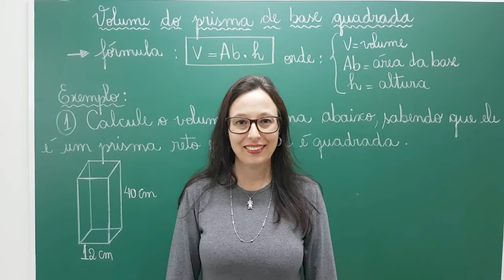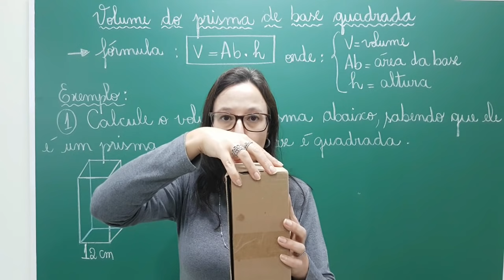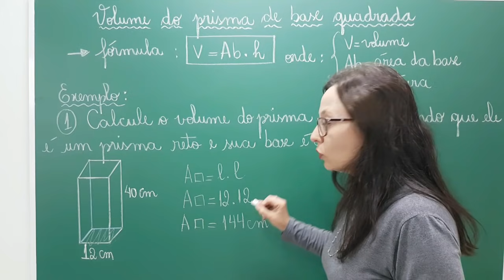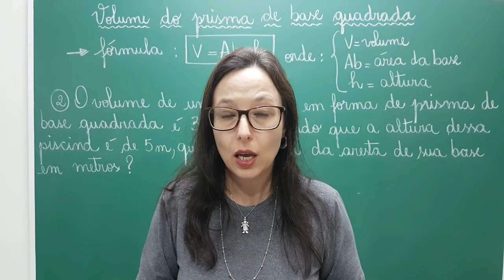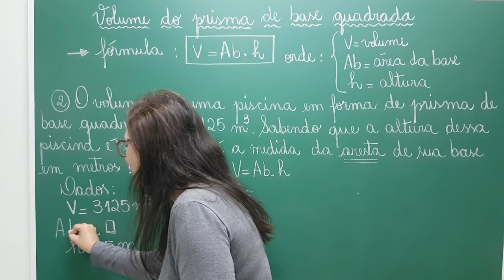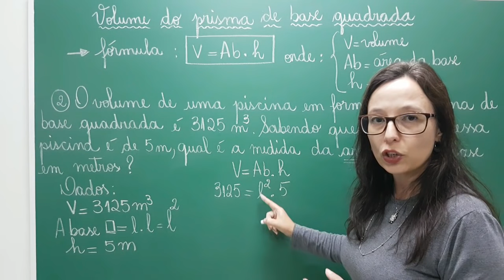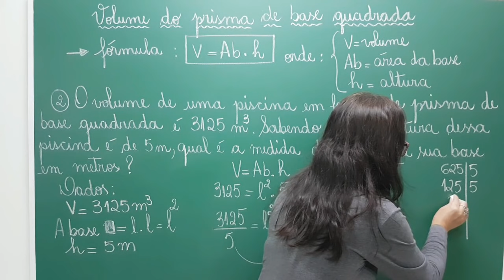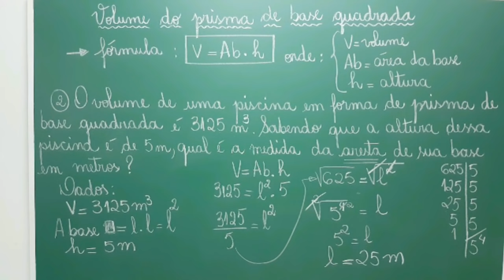Volume do Prisma de Base Quadrada - Vivendo a Matemática - Professora Angela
Olá Pessoal!!
Neste vídeo temos dois exemplos sobre o volume do prisma de base quadrada no Vivendo a Matemática com a Professora Angela.  O prisma é um sólido geométrico tridimensional formado por duas bases congruentes e paralelas.  O volume é o espaço ocupado por esse sólido geométrico ou a capacidade que ele tem de comportar alguma substância.
Para calcularmos o volume do prisma de base quadrada, podemos utilizar a seguinte fórmula: V = Ab . h, onde: V= volume, Ab= área da base e h= altura.
Espero que vocês tenham esclarecido suas dúvidas através dos exemplos e se gostaram do vídeo clique em gostei para que mais pessoas possam visualizá-lo e aprender com ele e se inscreva no canal se ainda não for inscrito.